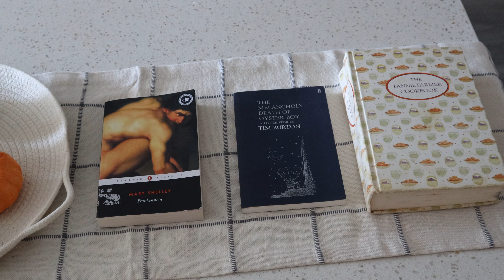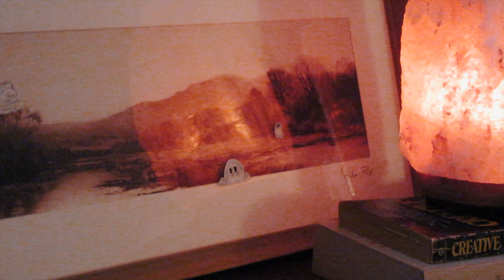cozy fall vlog 🍂 | ghosting painting, fall snacks, thrifting & more :)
Maybe it will get cold in LA soon or I might see a singular tree change its color but until then I'll keep playing pretend lol

*Music*
Giants and Pilgrims - Eventually
Low Light - Garden of Eden

Chapters:
00:00 Intro
01:25 Morning & Breakfast
02:09 Thrifting/Target
03:28 Haul
05:01 Ghosting Painting Trend
06:59 Easy Baked Apples Recipe
07:42 Crochet Pumpkin & Outro